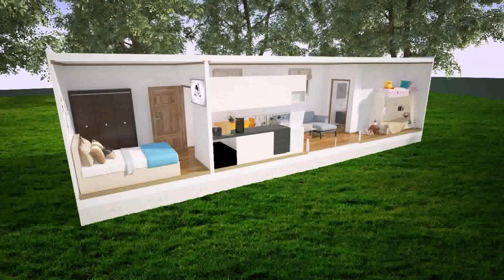Tiny House Near Me For Sale